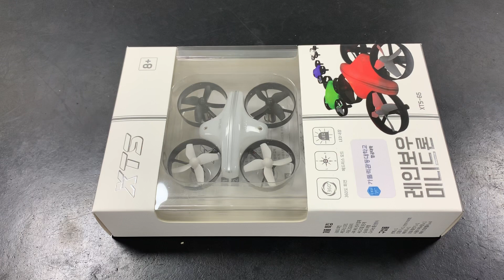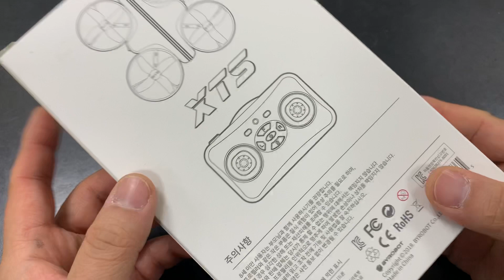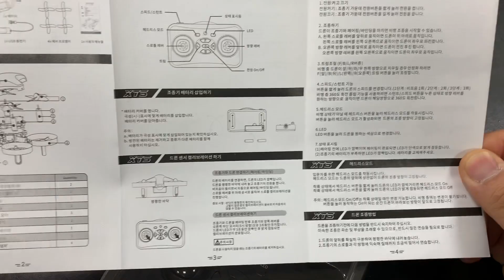레인보우미니드론 XTS-65 언박싱 초보드론 추천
드론 초보인 저에게 딱 어울리는 제품입니다.

작은 사이즈에 안정감 있는 비행

생각보다 긴 비행시간(약 5분)

추천추천 입니다!!